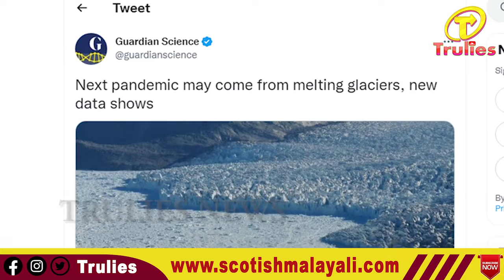വരുന്നു ഭീകര വൈറസ്... കൊറോണയെക്കാൾ അപകടകാരി ...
The official YouTube channel for TruLies
Trulies News is the most trusted online news channel for the malayalees.Cinema news. Kitchentaks